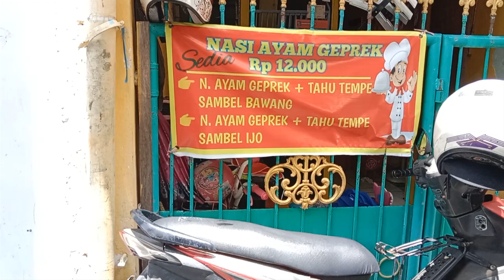SILAKAN DI TIRU ‼️RESEP JUALAN SAYA, UNTUNG 8000/PORSI.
FUYUNGHAY AYAM

BAHAN-BAHAN
2 biji TELOR
AYAM REBUS potong kotak-kotak
WORTEL
BAWANG PRE/DAUN BAWANG/LONCANG
KOL / GOBIS

HARGA JUAL 20K
HARGA BAHAN 10-12K

BAHAN BUMBU BOTOL YANG HARUS DI MILIKI UNTUK ANEKA MASAKAN CHINESE & MASAKAN UMUM. BISA DI DAPATKAN HANYA DI SATU TOKO, DI DAPUR " Chef Supri "

BELANJA KEBUTUHAN DAPUR PERCAYAKAN PADA KAMI,KARENA KAMI LEBIH TAU BERDASARKAN PENGALAMAN ( bila barang yang di perlukan tidak ada bisa chat admin kami agar bisa kami carikan )

1. BUMBU NASI GORENG SERBAGUNA EBI : ENAK UNTUK NASI GORENG HONGKONG, NASGOR SEAFOOD, NASGOR IKAN ASIN, NASGOR TERI, BISA JUGA UNTUK BAKMI, BIHUN, KWITIAW GORENG/KUAH.

2. BUMBU NASI GORENG MERAH SERBAGUNA : ENAK UNTUK NASI GORENG MERAH UDANG/AYAM, NASGOR MAWUT, NASGOR JAWA, BISA JUGA UNTUK SAPO TAHU JEPANG/TAHU BIASA, SAPO TERONG SAPI SZECHUAN, AYAM/UDANG/SAPI SZECHUAN.

3. SAUS LADA HITAM SERBAGUNA : UNTUK OLAHAN ANEKA BAHAN UTAMA SEPERTI DAGING, AYAM, CUMI, UDANG dll.

4. SAUS TIRAM PANDA : UNTUK ANEKA OLAHAN SAYUR, BAKMI GORENG,BIHUN GORENG,KWITIAW GORENG,MARINASI AYAM & SAUS

5. KECAP HITAM/MUSHROOM SAUCE/KECAP JAMUR :  UNTUK PEMBUATAN SAUS TIRAM, INGGRIS, SAUS TERIYAKI DLL

6. KECAP RAJARASA : UNTUK MASAK NASGOR, BIHUN, KWITIAW & BAKMI GORENG/KUAH

7. KECAP IKAN : UNTUK SEMUA MASAKAN SUP, CAH & GORENG

8. MINYAK WIJEN :  UNTUK SEMUA MASAKAN, SUP ,CAH & GORENG

8. ARAK MASAK : UNTUK ANEKA CAH & SUP

10. PAYA : UNTUK PENGEMPUK DAGING

Follow juga IG : chef_supry

Salam kenal dari saya semoga    selalu dalam lindungan Nya, sehat & sukses selalu🙏